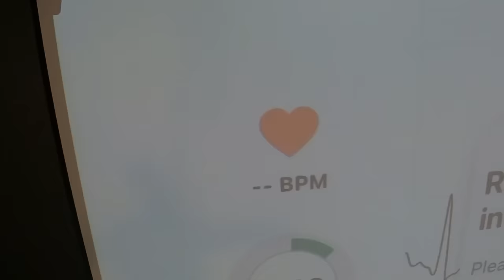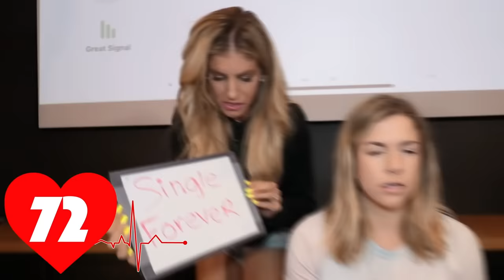EXTREME HEART RATE Challenge - Matt and Rebecca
Who can keep their heart rate the lowest wins challenge.  It all started when Rebecca created "BIRTH TO DEATH IN REAL LIFE of a Hacker." Next Matt and Rebecca made "ignoring my best friend for 24 hours." Finally the game master network posted "Pretending to be RZ twin for 24 hours."  Now in order to go and get the box that Daniel told us about we have to train to see who can keep their heart rate the lowest.  We go through different emotions like a try not to say wow challenge,  angry emotions challenge and even a truth challenge.  Do you think one of us will be able to get through it so we don't have to face the fact that RZ twin is still missing?